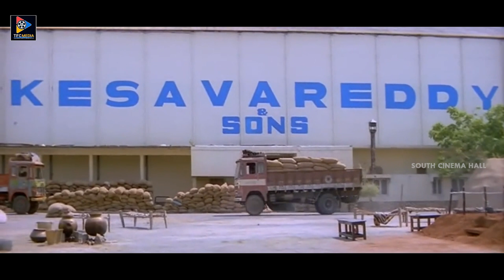Prakash Raj Threatening Bhumika Scene || Latest Movie Scenes || South Cinema Hall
ENTERTAINMENT

NEWS

WEBSITES